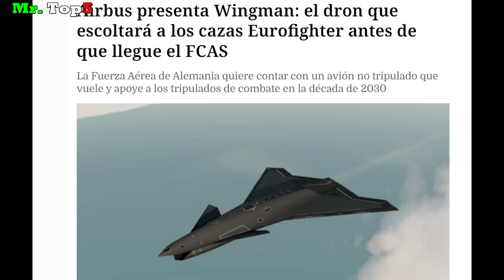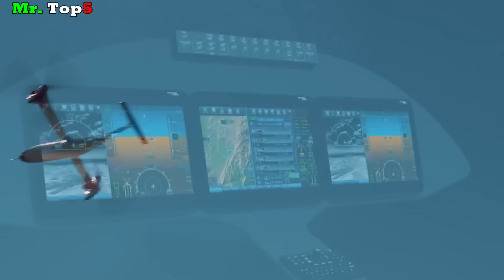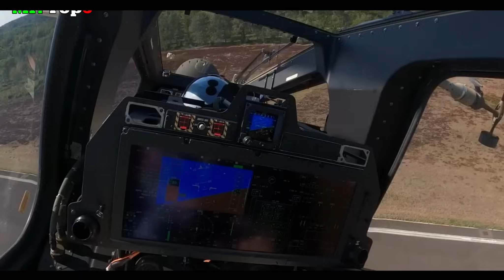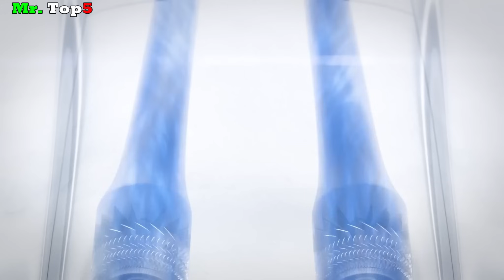Top 5 Proyecto Aeronáuticos de EUROPA.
En este nuevo video vamos a conocer a solo 5 de los mejores proyectos aeronáuticos que actualmente están sacando adelante los diferentes países del continente europeo. Los cuales entrarán en servicio con los próximos años.